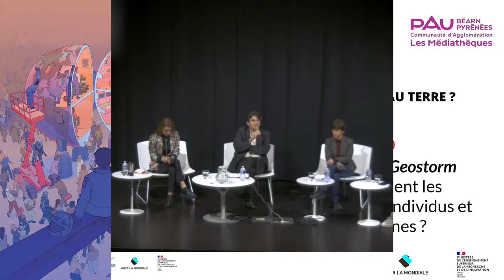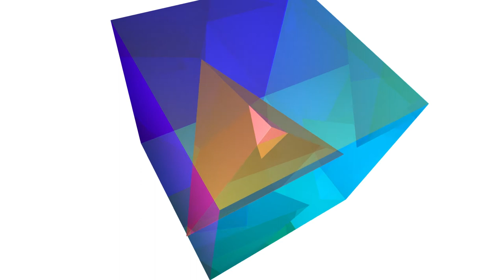FMA S1E2 Pau 3 | Conférence spéculative du 12/02/22 : GEOSTORM | Festival des Mondes Anticipés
Après la projection du film Geostorm, de Dean Devlin, les invités se posent la question :  Si le scénario du film se réalisait, quelles seraient les conséquences pour les individus et les organisations humaines ? Peut-on l'éviter, l'amortir, l'accélérer ? Et que dit le film de notre présent ?

Conférence exploratoire dans le cadre des Mondes Anticipés, festival nomade de prospective et d'anticipation Part du Replay

Table ronde animée par Thibault Renard
, avec Gaëlle Deletraz
, Marcus Dupont-Besnard, Manuela de Barros et Patrick Delcourt